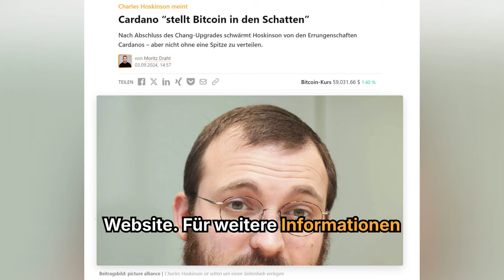Cardano-Chef Hoskinson schießt erneut gegen Bitcoin!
Nach Abschluss des Chang-Upgrades schwärmt Hoskinson von den Errungenschaften Cardanos – aber nicht ohne eine Spitze zu verteilen: Cardano “stellt Bitcoin in den Schatten”.